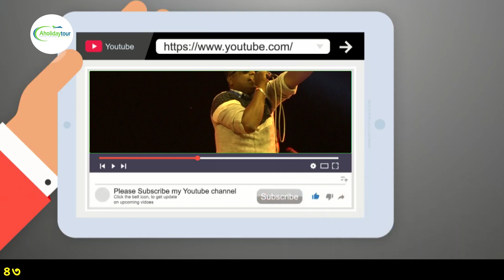নগর বাউল জেমস এর গানে || পুলিশ কর্মকর্তা || নতুন বছরে রাজশাহী স্টেডিয়াম কাঁপালেন 3 Jan 2020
নগর বাউল জেমস এর গানে || পুলিশ কর্মকর্তা || নতুন বছরে রাজশাহী স্টেডিয়াম কাঁপালেন 3 Jan 2020 Rajshahi Stadum Madok mukto concert kapalan